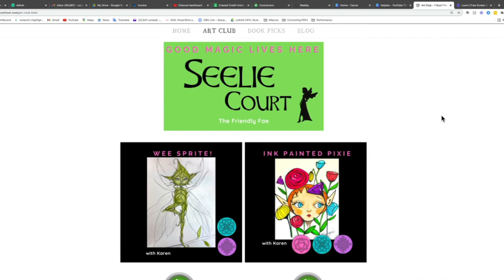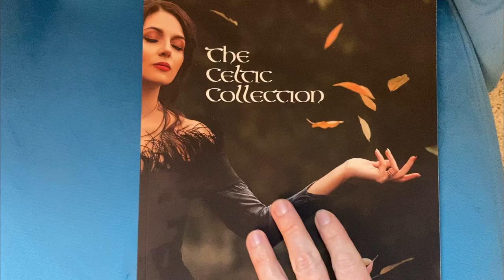Do you LOVE Fairy and Fantasy Art? Come Create with US!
Lucy and I together have over 30 years of art experience and we want to share our love of fantasy art with YOU! To learn more about the Celtic Collective
Hurry! Reduce price is only available until August 7th!!!